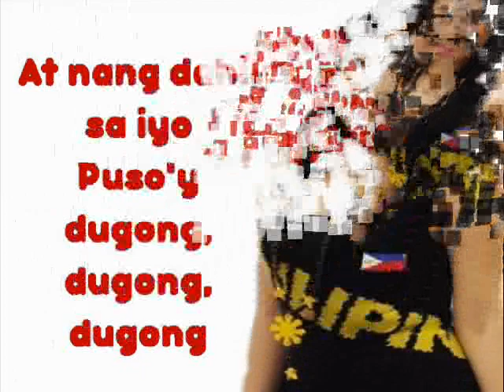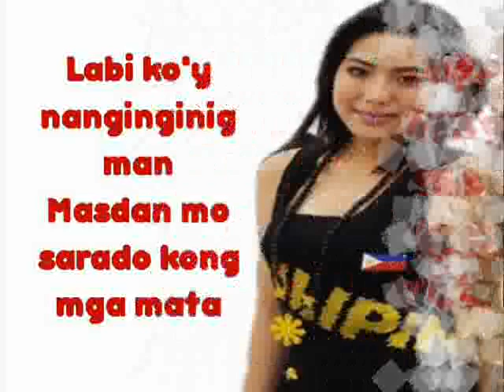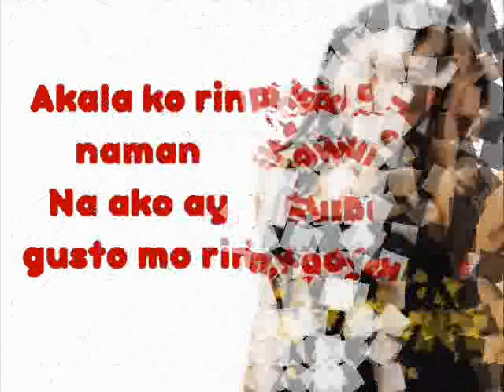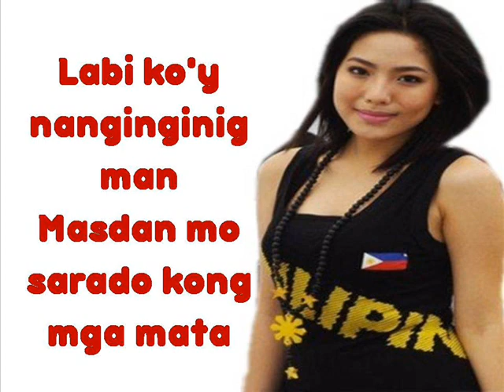Dugong Dugong by Rita Iringan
I forgot to say that Rita Iringan is now Rita De Guzman
Lyrics of Dugong Dugong by Rita Iringan from The Greatest Love
Support OPM!
Support Filipino Music